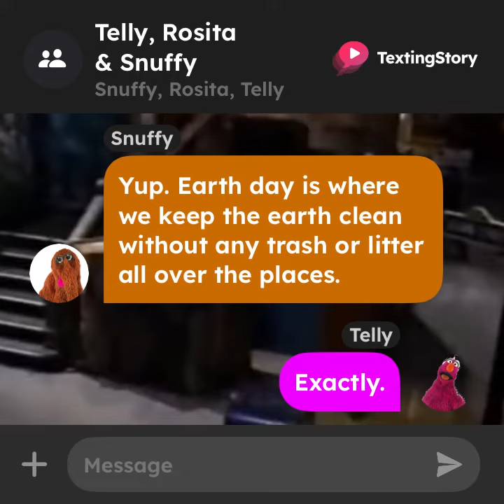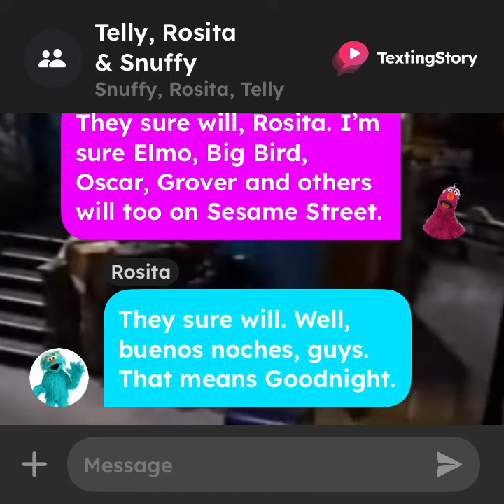Texting Story: Telly, Rosita & Snuffy had a Great Saturday Yesterday